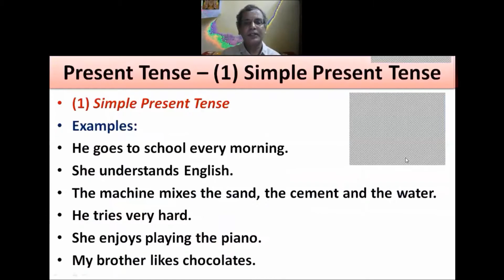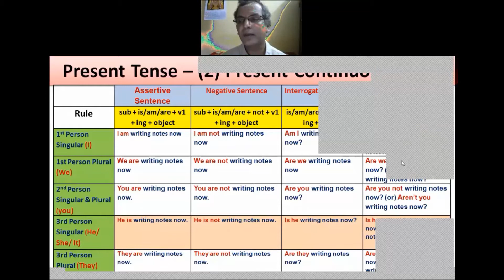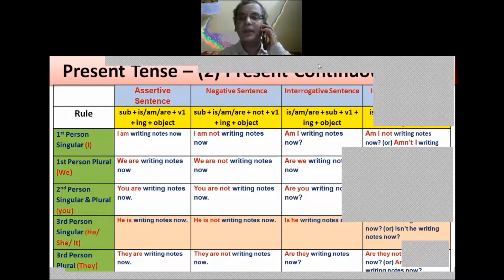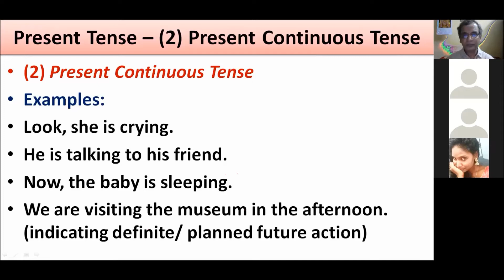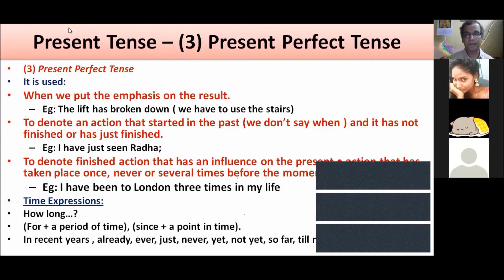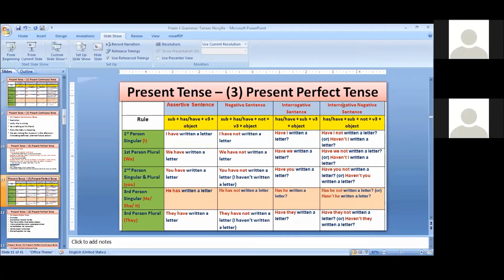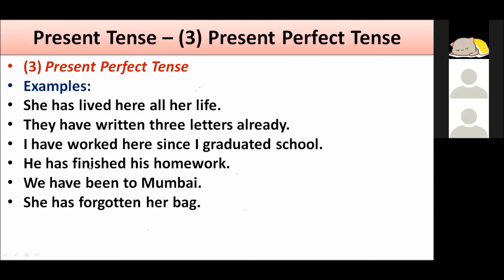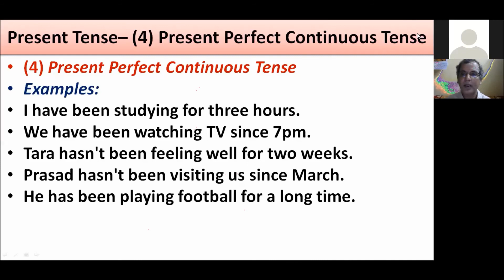Grammar - Tenses - Part-2- Class for Degree I Year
Grammar - Tenses - Part-2 - Class for Degree I year - Dt: 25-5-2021
Noojilla Srinivas